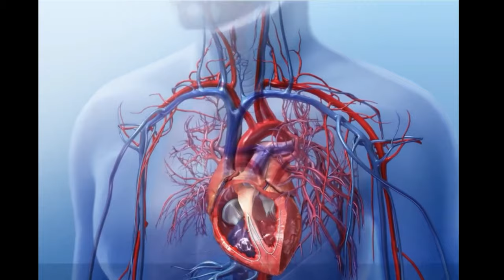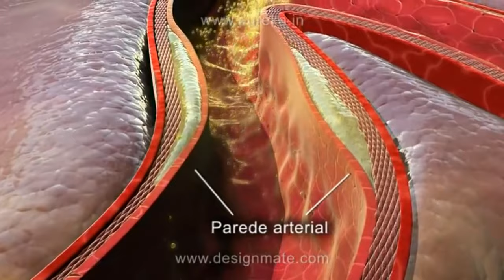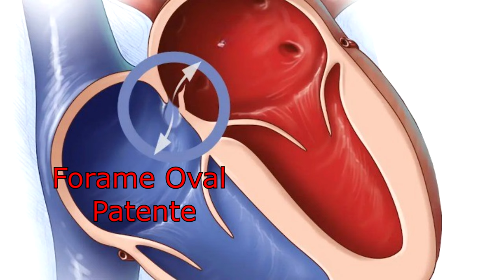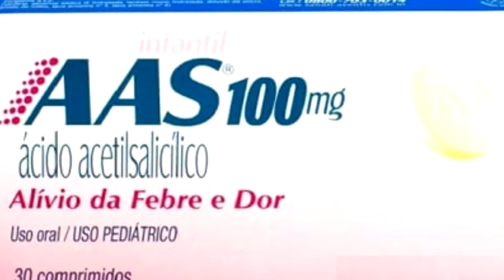Como evitar um AVC (derrame): dicas e cuidados para prevenir o acidente vascular cerebral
O AVC, ou acidente vascular cerebral, é uma condição grave que afeta o cérebro e pode causar sequelas ou até a morte. Existem dois tipos principais de AVC: o isquêmico e o hemorrágico. Neste vídeo, vamos explicar a diferença entre eles e como prevenir essa doença.

O AVC isquêmico ocorre quando um coágulo sanguíneo obstrui uma artéria que leva sangue ao cérebro, impedindo a oxigenação das células cerebrais. Esse tipo de AVC é mais comum e representa cerca de 80% dos casos. O AVC hemorrágico acontece quando um vaso sanguíneo se rompe dentro do cérebro, causando sangramento e pressão sobre o tecido cerebral. Esse tipo de AVC é mais grave e tem maior risco de morte.

As causas do AVC podem variar de acordo com o tipo, mas alguns fatores de risco são comuns para ambos, como hipertensão arterial, diabetes, colesterol alto, tabagismo, alcoolismo, obesidade e sedentarismo. Por isso, é importante adotar hábitos saudáveis para prevenir o AVC, como:

Não fumar;
Não consumir álcool em excesso;
Manter uma alimentação equilibrada, rica em frutas e vegetais e com pouco sal;
Praticar atividades físicas regularmente;
Controlar a pressão arterial, a glicose e o colesterol;
Beber bastante água.
O AVC é uma emergência médica que requer atendimento imediato. Se você ou alguém próximo apresentar sintomas como perda de força ou sensibilidade em um lado do corpo, alteração da fala, visão ou equilíbrio, dor de cabeça intensa ou confusão mental, procure um serviço de saúde o mais rápido possível.

Entre em contato com Dr. Cotta Jr na clínica Espaço Vitacardio com os links abaixo:

Link para todos os contatos da Clínica Espaço Vitacardio onde  o Dr Cotta atende.

Dr. Cotta Junior
Especialista em Cardiologia (RQE Nº: 4559) e Medico de Família e Comunidade (RQE Nº: 2157) com título reconhecido pela Associação Médica Brasileira - AMB.